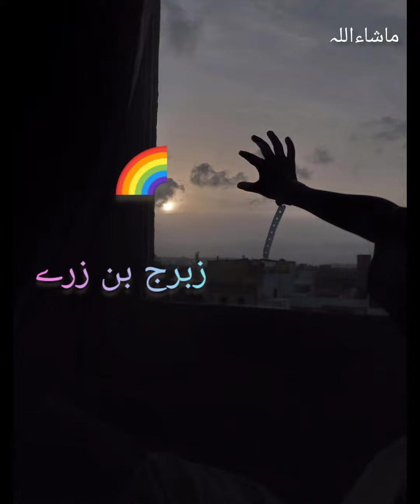Life is not easy in hospital 🏥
Sometimes even strong people get weak, it is not easy to stay in hospital, we should eat healthy food, remember Zabrij in your prayers.
he will be back soon In shaa Allah 💞
Rainbow Baby ❣️Strong baby
motivational speech
Life is not easy
inspiration
life is beautiful clip
Life is beautiful
Fabi ayyi ala i rabbikuma tukazziban
Hospital scene
I'll be back
the beatles